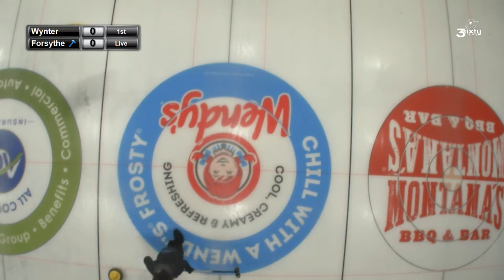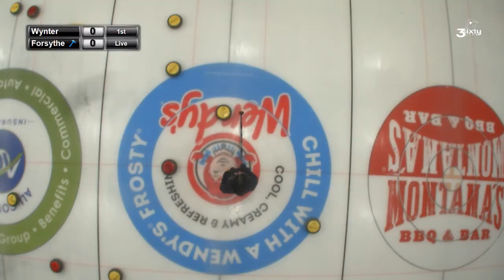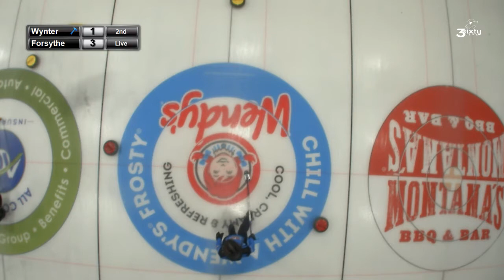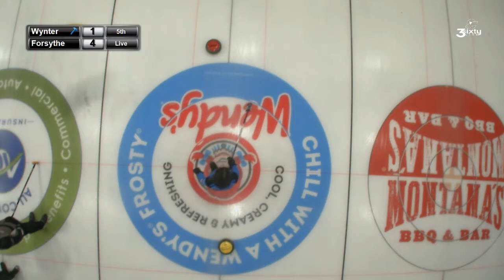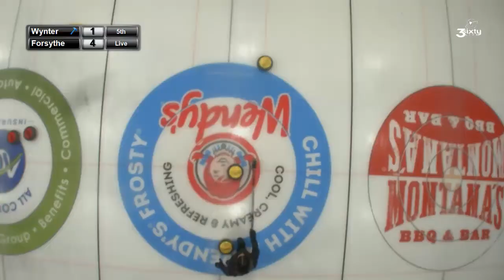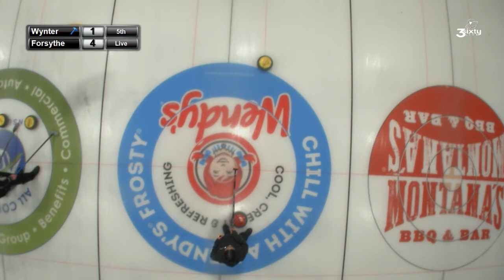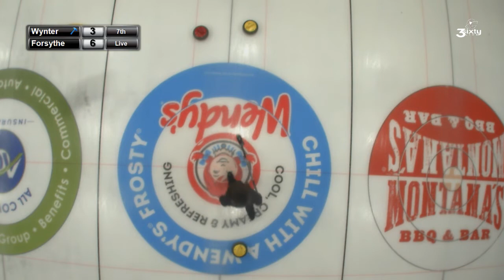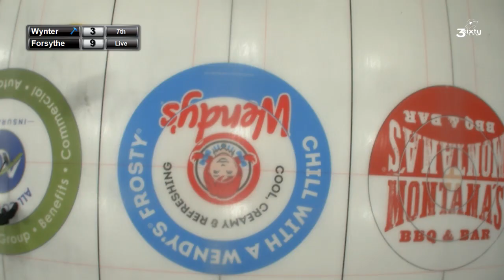2019 Curling NB U21 - Wynter vs Forsythe